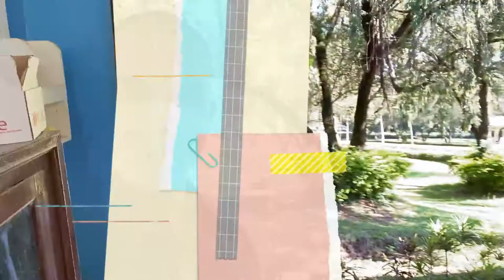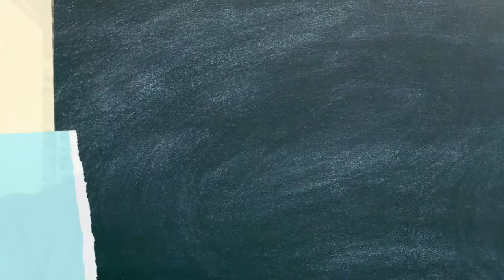2021 CMULHS Yearbook Pictorial